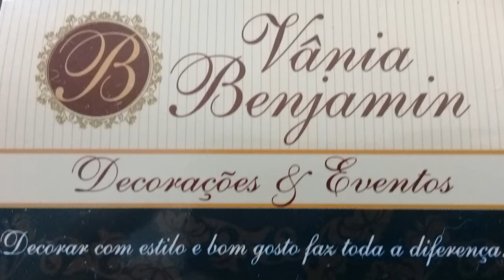final surpreendente / mais uma entrega de alimentos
oi gente nesse dia deus cuidou de cada detalhe fui entregar alimentos para um casal q nessecitava muito e deus mudou meus caminho.

assista ao vídeo até o final e intenda o trabalho de Deus

conheça o canal lutando contra a fome um canal q leva esperanças e ajudas ao próximo

artedecor Benjamin

tudo para suas festa e eventos

face book